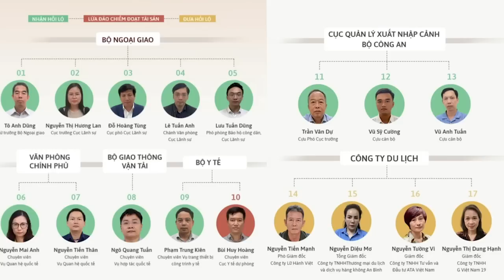Vì sao Tô Lâm quyết „đốn“ dần thuộc hạ của Phó Thủ tướng?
Cuộc chiến tranhg giành quyền lực trong đảng đang diễn ra dữ dội trước Hội nghị Trung ương 6.
Ông Phạm Bình Minh có giữ được chức danh Phó Thủ tướng thường trực hay ?